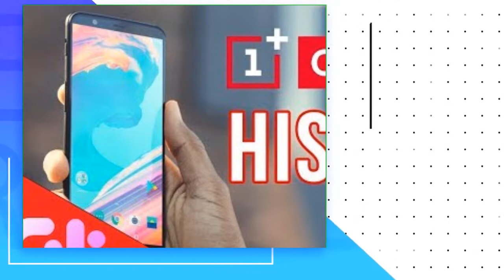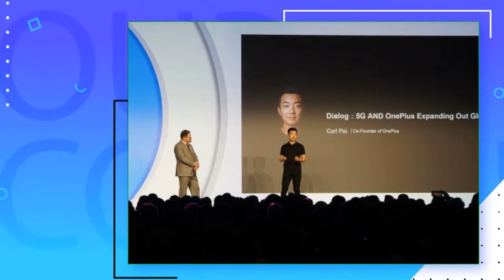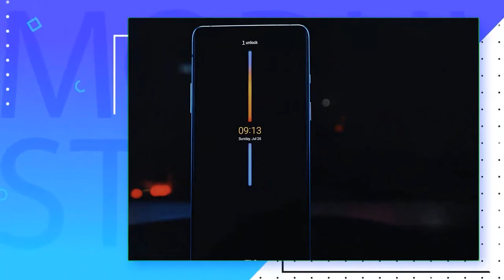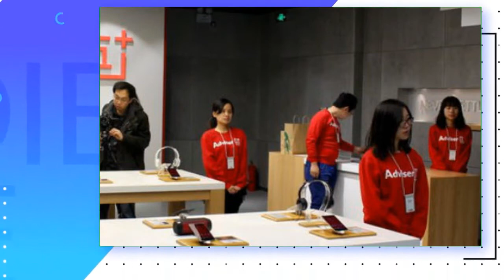OnePlus Mobile Success Story | Worlds Biggest Technology Company Ltd | Pete Lau | Carl Pei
Title: OnePlus Mobile Success Story | Worlds Biggest Technology Company Ltd | Pete Lau | Carl Pei